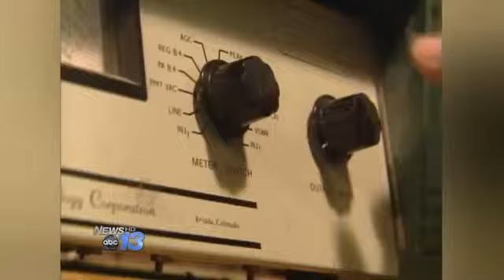Presidents Obama, Castro Meeting Historic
ASHEVILLE - A local man who fled Cuba in the 70s is speaking out about the handshake seen around the world between President Barack Obama and Cuban president Raul Castro.

Raul Rodriguez left his native country in 1978, became a US citizen several years later and in 2003 started working as an engineer for WLOS.

For all of the passion he has for his job, there's an even greater love for the United States.

"Today, I am very proud to be an American. This is my nation. The American flag is my flag. Very proud and very happy to be an American," Rodriguez said.

His journey to America, however, started in Cuba when Fidel Castro ran the country.

"I spent about 19 years of my life under the Communist regime in Cuba until finally I left Cuba and I have never been back and I will never be back to Cuba," he said.

It's one of the reasons he was so upset when he saw the image of Mr. Obama and Castro shaking hands, opening up a diplomatic relationship between the two countries, one that remained stagnant for more than half a century.

"When I recovered from my nausea, I turned the computer off," said Rodriguez. "It does me sick thinking the American president is shaking hands with an assassin."

Rodriguez sees Cuba as a terrorist nation, one that is still on the US list of state sponsors of terrorism.

For Rodriguez, any deal under the Castro regime is a bad one.

"I don't see, in my opinion, a possible deal with Cuba unless there is a total change in Cuba," Rodriguez said.